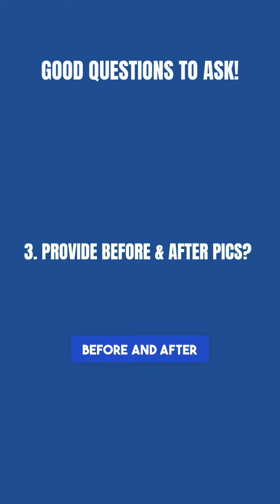How To Find A Reliable Handyman, Plumber, and Contractor for My Rental Property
Home Ladder - Arizona Property Management and Rentals

We help Arizona landlords find tenants, coordinate repairs, collect rents, and succeed in real estate. Our services include property management, leasing, inspections, maintenance, and real estate investment.

Need Arizona property management services or help finding your next tenant

Looking for a clean, safe, and functional home to rent in Arizona

azrealestate propertymanager propertymanagement realestateinvesting realestateinvestingtips gilbertpropertymanagement arizonapropertymanagement Travis Bohling and Brandon Graham discuss tactics to find great contractors that save real estate investors time and money.

Don’t make price your first priority when looking for someone to handle repairs and maintenance of your rental property. The cheapest vendor is likely to cost you more with lengthy delays and poor results. Instead, source vendors who are dependable, responsive, and provide quality workmanship at a fair price.

Top resources:
Leverage who you know
Ask vendors you currently work with
Ask investors you network with
Online resources
Angies List
Thumbtack
Local associations
National Association of Residential Property Managers (NARPM)
Arizona Multi Housing Association (AMA)

Important factors to consider:
Do their technicians work on commission?
Are they insured?
Are they licensed?
Do they warranty their work?
Do they have a positive online reputation?
Do they provide before and after photos?

Home Ladder has spent the last decade cultivating relationships with top-notch vendors.

Whether you’re an experienced investor or a first-time landlord, our comprehensive property management services will save you time, earn you more, and build your financial freedom, one home at a time.